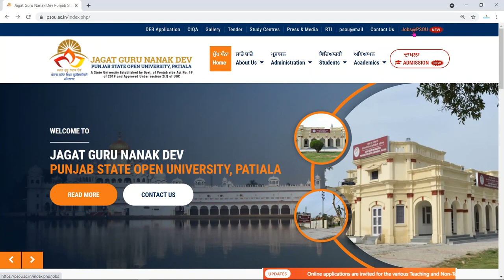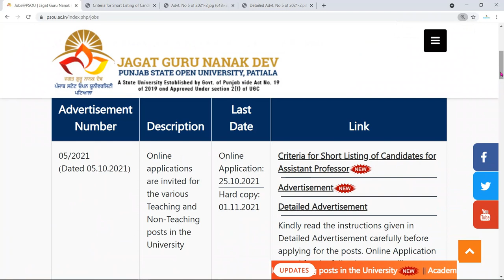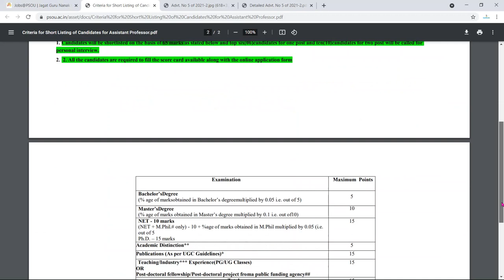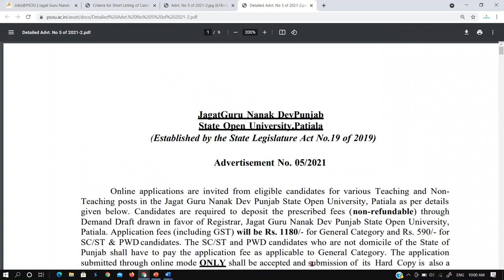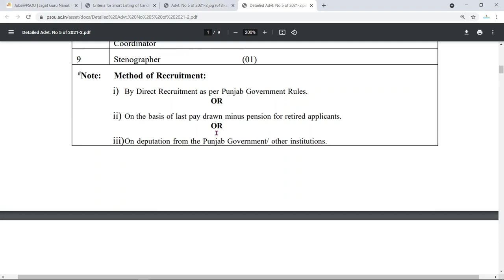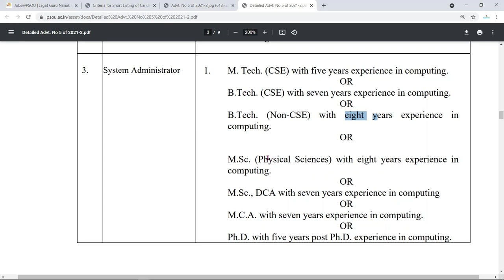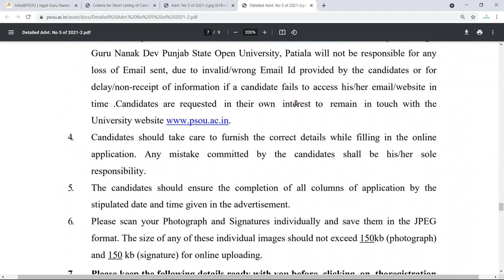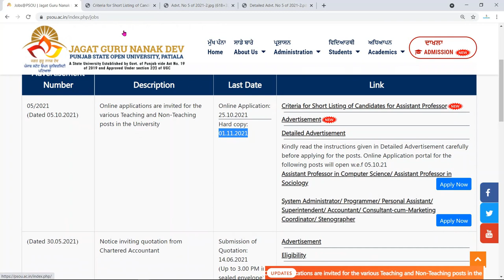Job Vacancy in Jagat Guru Nanak Dev Punjab State Open University